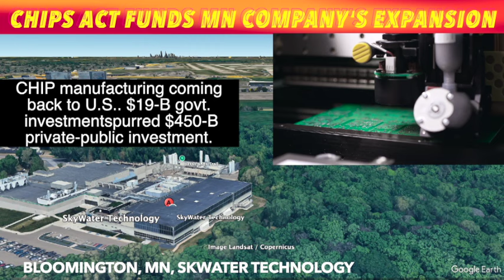CHIPS ACT Funds Minnesota Company's Expansion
BLOOMINGTON, MN (iNewZ.TV) The CHIPS Act is providing money for the expansion of a Minnesota chip manufacturer.